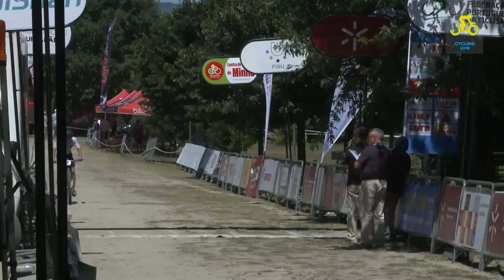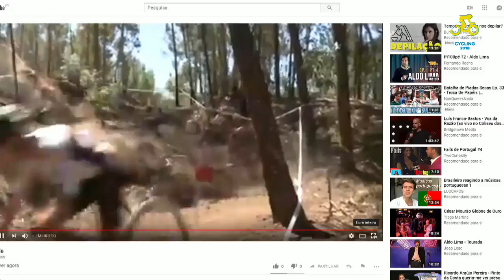Cycling - Men Cross Country - 2018 FISU World University Championship - Day 2